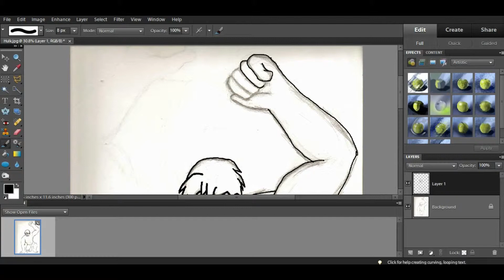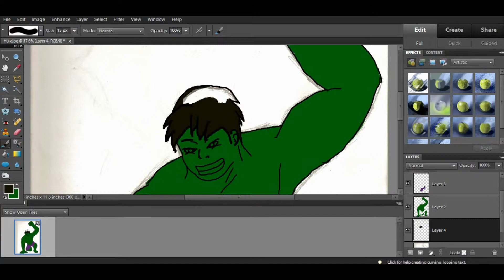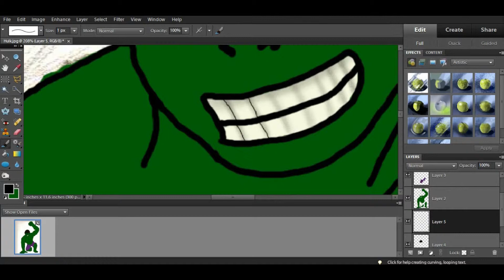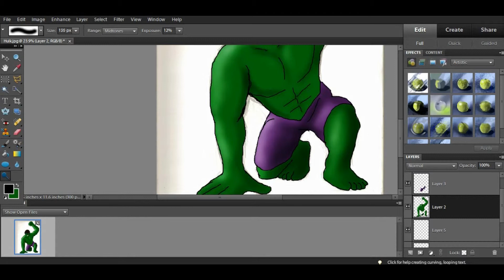Speed Art: Fan Art Suggestion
A friend asked for a picture of the Hulk, so here he is.